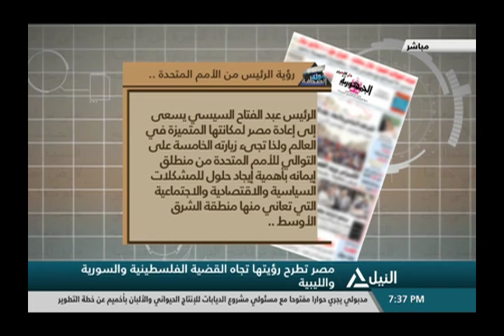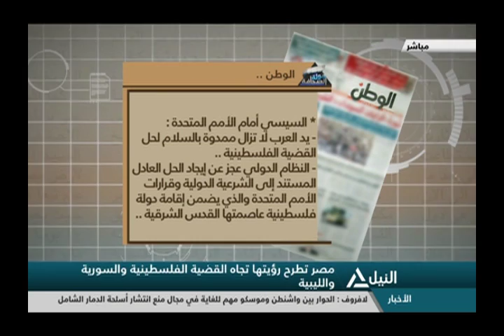مصر تطرح رؤيتها تجاه القضية الفلسطينية والسورية والليبية 26-09-2018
مصر تطرح رؤيتها تجاه القضية الفلسطينية والسورية والليبية
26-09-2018